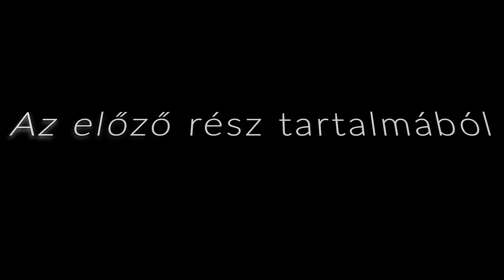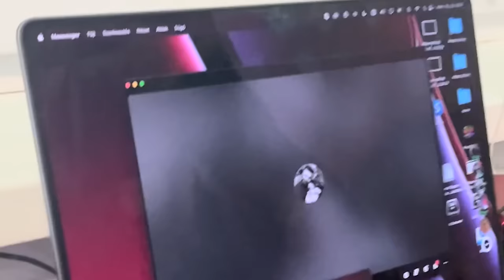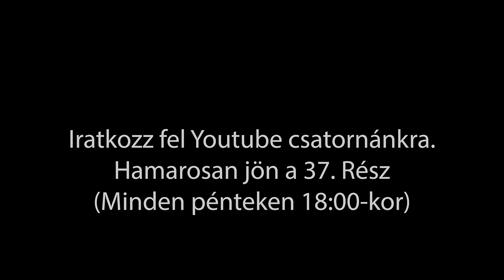Rácz Family Show - 2. Évad (36. Rész)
Elindult a Rácz Family show műsorunk 2. évada